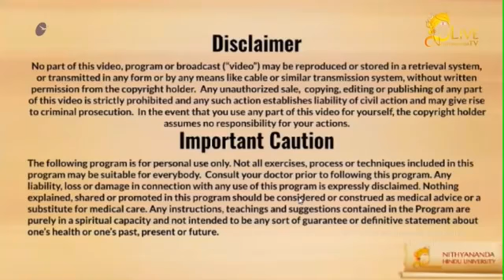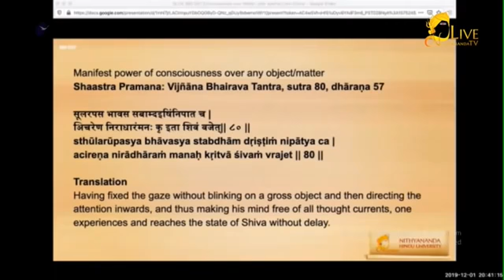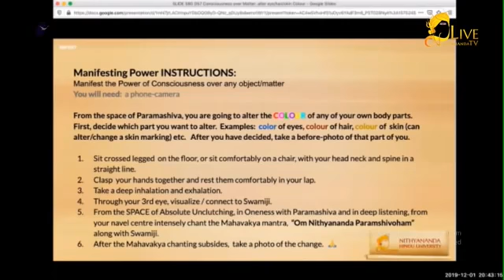Science of Power Manifestation || 9 January 2020